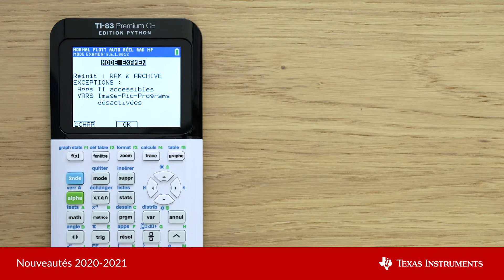Entrée en mode examen sur la TI-82 Advanced Edition Python et la TI-83 Premium CE Edition Python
Retrouvez dans cette vidéo les instructions pour entrer en mode examen sur les nouveaux modèles TI-83 Premium CE Edition Python et TI-82 Advanced Edition Python.